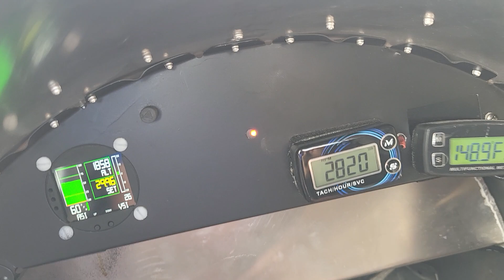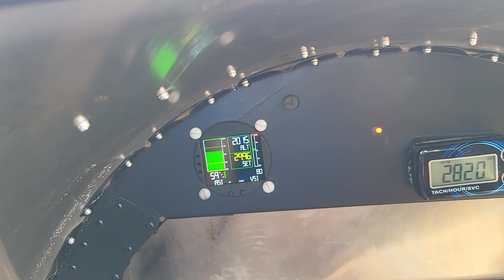Flying watching storm